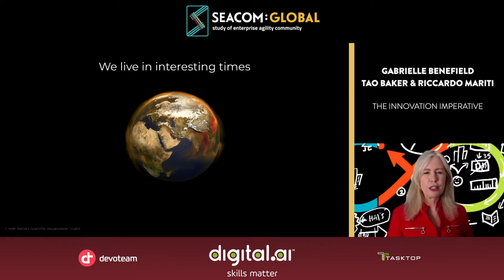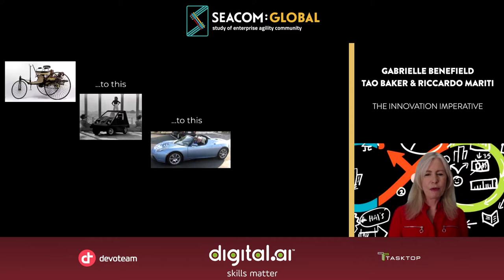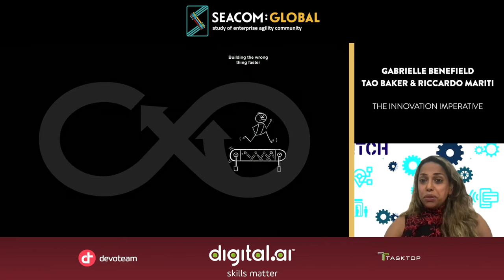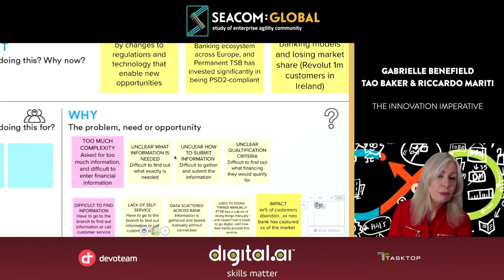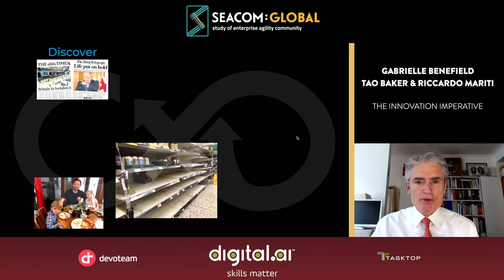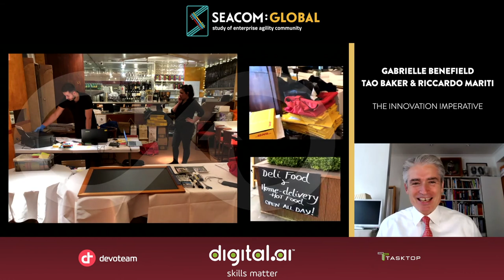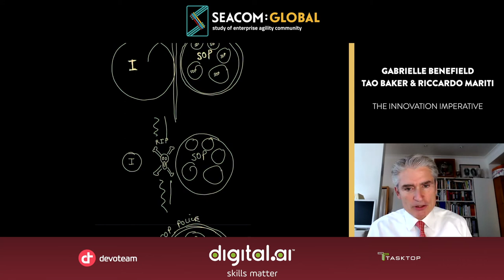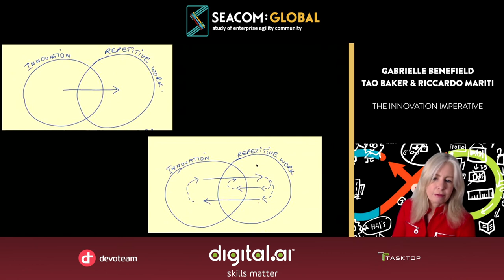Innovation in the Wild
Gabrielle Benefield is the founder of Mobius (mobiusloop.com), an open innovation model and strategic design toolkit to solve wicked problems.

In this video, Gabrielle introduces the innovation imperative; why innovation is a necessity, a look at the disruptors threatening the fundamental ways we do business, and how to create a sustainable innovation strategy. Joining her are two provocateurs to share their stories of pragmatic innovation applied to the finance industry and disrupting a traditional restaurant model.

The first stop on the tour is with Tao Baker, the head of innovation at an Irish challenger bank. Her bank is super traditional and she wanted to bring innovation into the culture. Her story goes through her journey and how she gets people to innovate, and does it in a charming slightly wicked way.

We then go to the mean streets of Chelsea, London and meet Riccardo Mariti of Riccardo's restaurant. Riccardo not only shows how he pivoted his business in the pandemic but takes us on a live tour so we can see how you build innovation into everything from onboarding new hires to radically repurposing his restaurant into a deli supermarket - in 5 hours.

SEACOM GLOBAL:
We help enterprises succeed by maintaining the ability to rapidly adapt to their environment and customer needs, whilst staying true to an authentic purpose.
Our online and in-person events have provided the foundations for a community of people that are making a difference in their respective industries and now we want to give people all over the world the opportunity to do the same through the study of enterprise agility